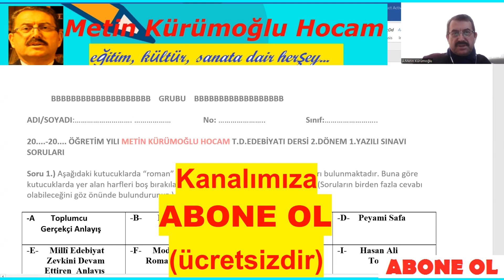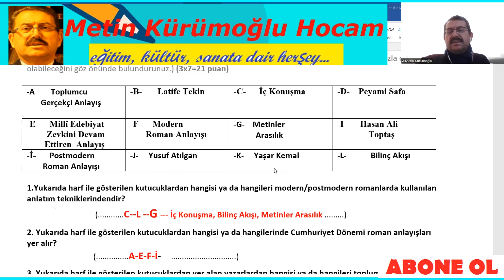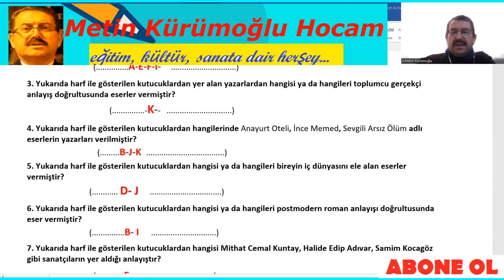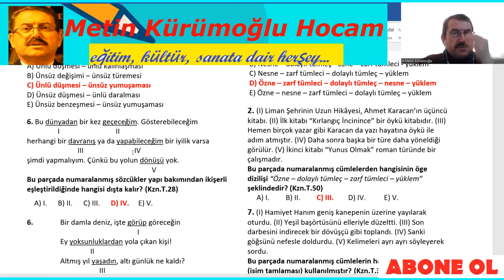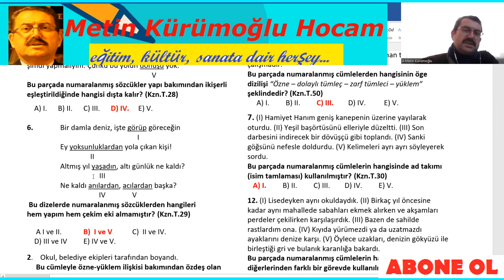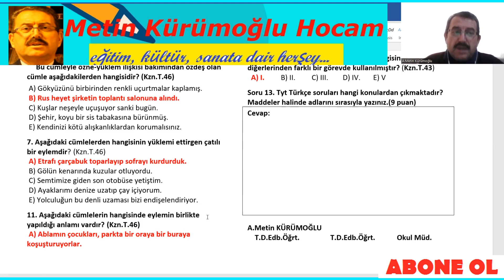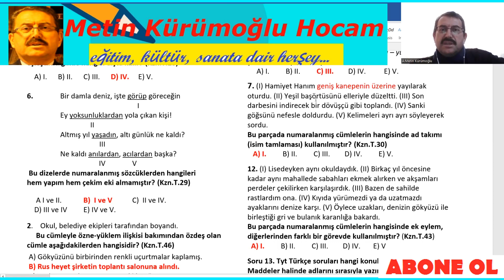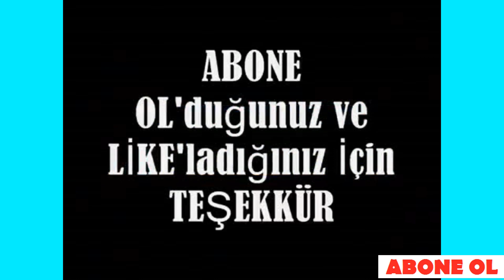12.Sınıf Türk Edebiyatı 2.Dönem 1.Yazılı Sınavı Soru ve Cevapları 2023; Edebiyat 12.Sınıf Soruları